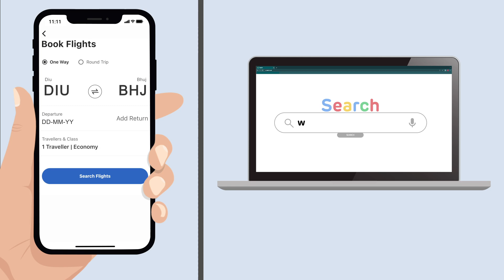Adani One I Diu to Bhuj flight booking